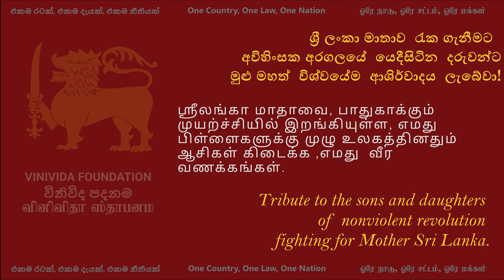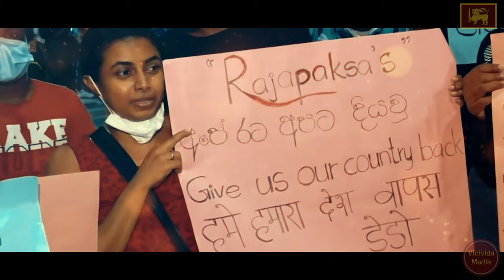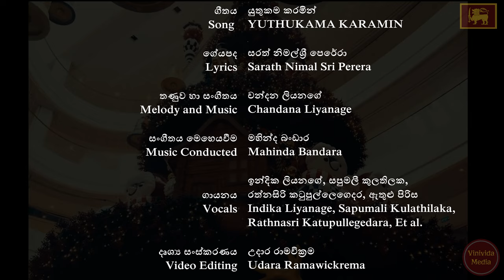ලංකා මාතාව රැකගැනීමට අවිහිංසක අරගලයේ යෙදීසිටින දරුවන්ට මුළුමහත් විශ්වයේම ආශිර්වාදය ලැබේවා!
ශ්‍රී ලංකා මාතාව  රැක ගැනීමට  අවිහිංසක අරගලයේ  යෙදීසිටින දරුවන්ට  මුළු මහත්  විශ්වයේම  ආශිර්වාදය  ලැබේවා!

ஶ்ரீலங்கா மாதாவை, பாதுகாக்கும் முயற்ச்சியில் இறங்கியுள்ள, எமது பிள்ளைகளுக்கு முழு உலகத்தினதும் ஆசிகள் கிடைக்க ,எமது  வீர வணக்கங்கள்.

Tribute to the sons and daughters of nonviolent revolution fighting for Mother Sri Lanka.

                        ගීතය   යුතුකම කරමින්
                       Song   YUTHUKAMA KARAMIN

                   ගේයපද    සරත් නිමල්ශ්‍රී පෙරේරා
                     Lyrics    Sarath Nimal Sri Perera

     තණුව හා සංගීතය   චන්දන ලියනගේ
Melody and Music  Chandana Liyanage

 සංගීතය මෙහෙයවීම  මහින්ද බංඩාර
Music Conducted   Mahinda Bandara

                  ගායනය   ඉන්දික ලියනගේ, සපුමලී කුලතිලක,
                                  රත්නසිරි කටුපුල්ලෙගෙදර, ඇතුළු පිරිස
                  Vocals   Indika Liyanage, Sapumali Kulathilaka,
                                 Rathnasri Katupullegedara, Et al.

    දෘශ්‍ය සංස්කරණය  උදාර රාමවික්‍රම
       Video Editing  Udara Ramawickrema